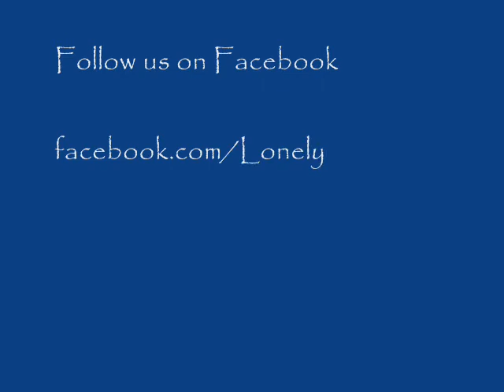King Tut & Golden Age of pharaohs in Egypt